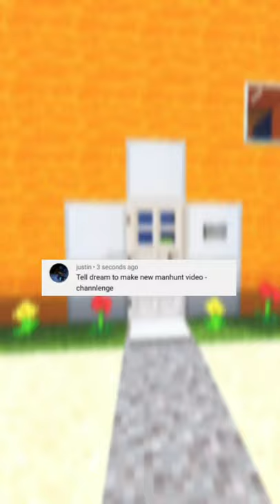How I Found Dream in minecraft